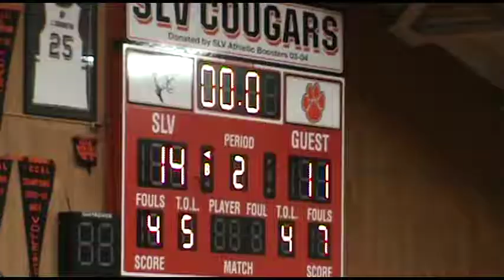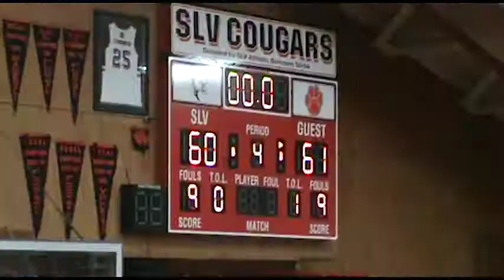Santa Cruz High Basketball 2012-2013 - At SLV 2/6/13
11th SCCAL League Game for the Santa Cruz Cardinals. Played at Santa Cruz High School (Santa Cruz, CA).

Final Score:
Santa Cruz - 61 (W)
San Lorenzo Valley - 60

Go Cardinals!